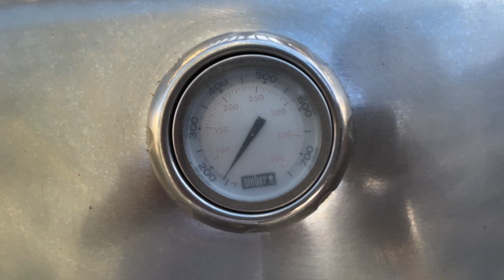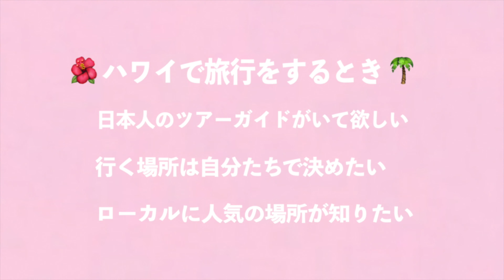ハワイグルメ・アロハステーキハウスを真似てトマホークステーキを作ってみた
タッキーがステーキがおいしいと言われている、アロハステーキハウスのトマホークステーキを真似して作ってみました。

★カワイイ・ハワイ・ツアー について★

ハワイの最新情報やジャンルを問わずハワイをたくさんお届けして行きたいと思っています！コメントもたくさん下さいますようどうぞよろしくお願い致します！

ハワイの魅力をたくさんお届けして行きたいと思います！

ハワイ旅行に行けずブチ切れてる彼に大量のお土産をプレゼントします。